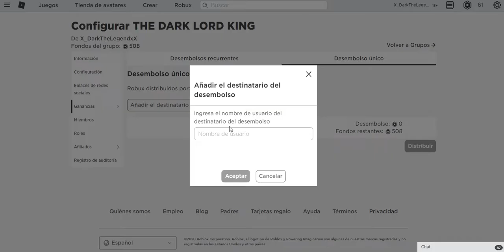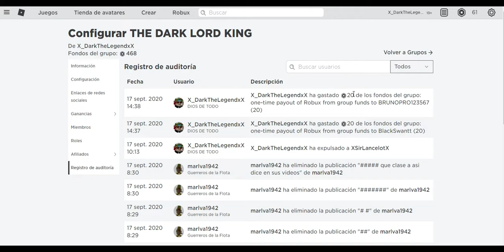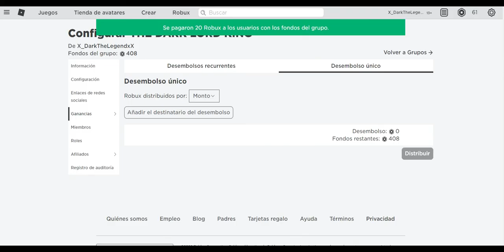ENVIANDO ROBUX A SUBS FIELES DEL MES !!. THORN MONSTER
EN ESTE VIDEO LE ENVIO LOS ROBUX A LOS SUBS MAS FIELES DE ESTE MES Y EL ANTERIOR